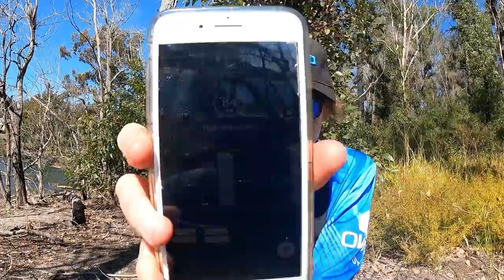Winter Bream fishing (Met A Subscriber)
Gday everyone and welcome back to another video.
In todays video i decided to try and get onto some bream, because they have been playing a little tricky as of lately. My so called "trusty" fishing app, was very wrong and it ended up being a struggle of a day, but we got there in the end with the biggest bream of the day going 37cm.

Gear
Rod - Shimano Zodias 2-5lb 7 foot
Reel -  Shimano Vanford 2500
Lures - 2 inch holt prawn, zman slim swimz, zman 4 inch diesel minnow, berkley twitcher 60.
Line - 8lb Shimano kairiki ( colour high vis orange )
6lb leader